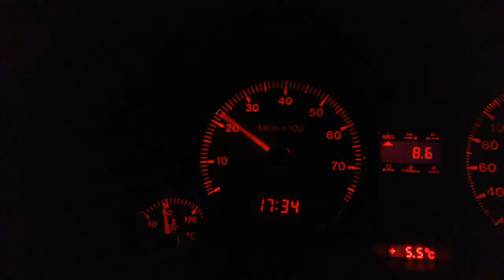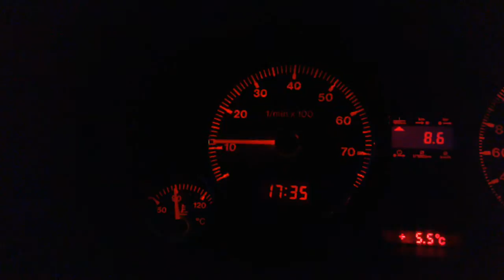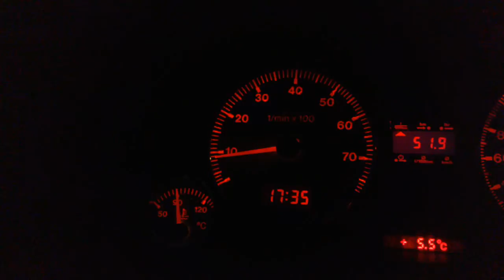Audi 80 B4 2.0 ABT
Silnik rozgrzany, po uruchomieniu obroty jałowe w normie 900-950 obr/min , po przekroczeniu 2000 obr/min, obroty jałowe spadają o 150-250 obr/min oraz zaczynają lekko falować, po ponownym uruchomieniu silnika sytuacja się powtarza - po dłuższym utrzymywaniu obrotów powyżej 2000 (trasa) obroty jałowe spadają nawet do 500 obr/min.